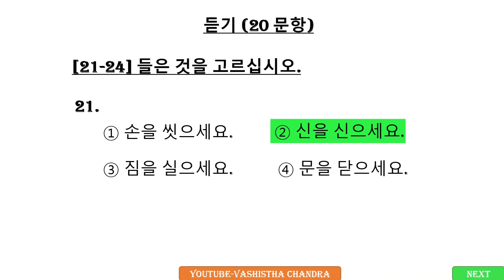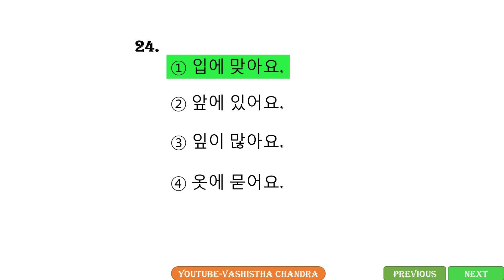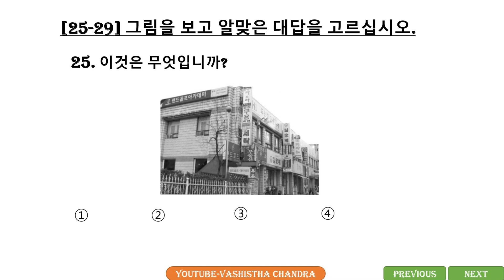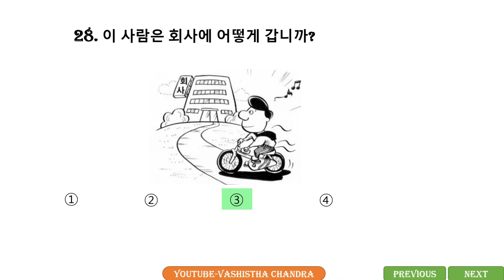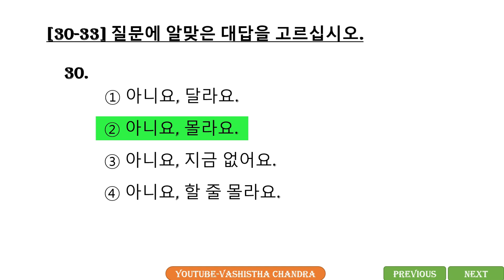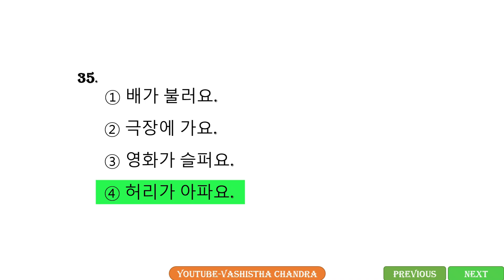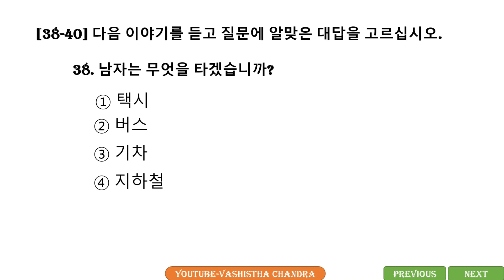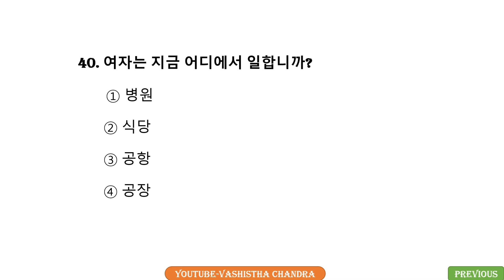EPS TOPIK Listening New Model SET-6